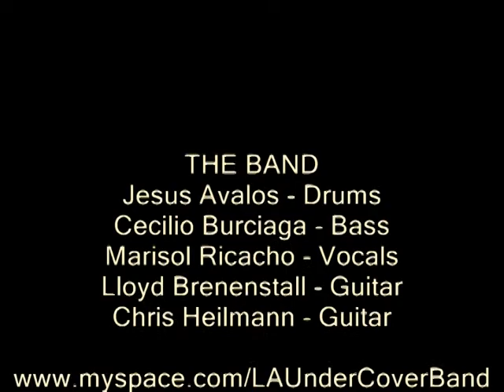Rock 'n' Roll (Led Zep cover) performed by L.A. Under Cover @ Howl at the Moon, Universal CityWalk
On Sept. 20, 2010, L.A. Under Cover Band volunteered their time and talent in support of a local charity event called "Women That Rock", benefiting Mr. Holland's Opus Foundation, donating lessons and musical instruments to L.A. schools and keeping music in school.  The night featured some of the great female-fronted bands and comedians throughout the L.A. area.  Rock 'n' Roll by Led Zeppelin was one of the songs LAUC performed that night and it wowed the crowd...

Video edited by Mr. Dean Mariscal of DRMGraphxs